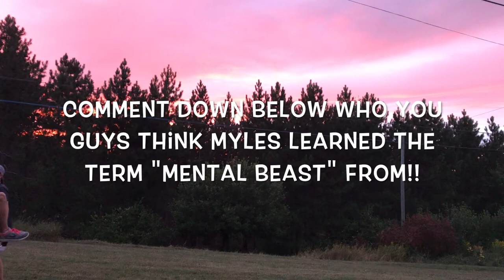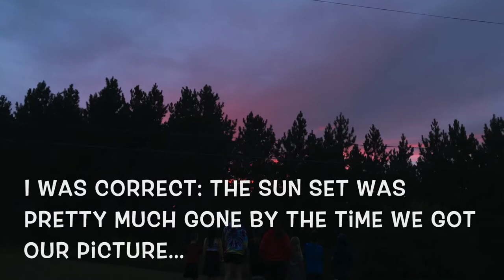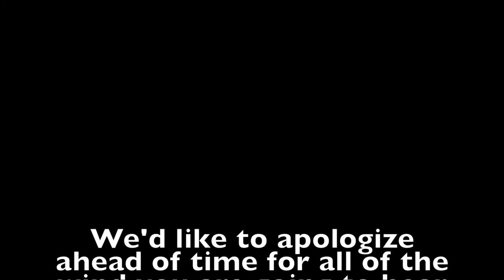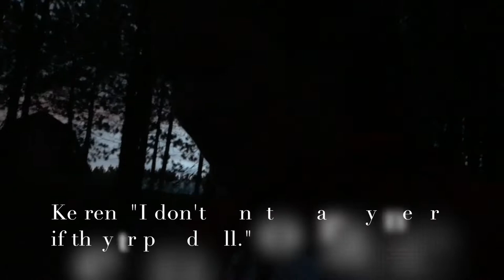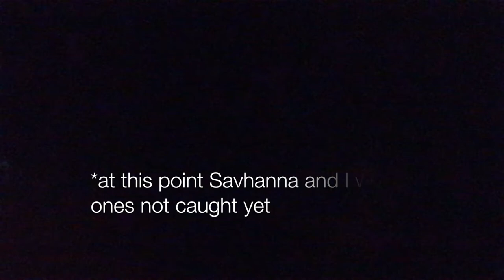DRONE CHASING & AN EPIC GAME OF MANHUNT!! // Ride With the 5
We all get together again for the first time in 3 weeks, along with a lot of our other family members! We chase a drone, witness a lot of play fighting and arguing, and end the day off with an epic game of manhunt in the bush!